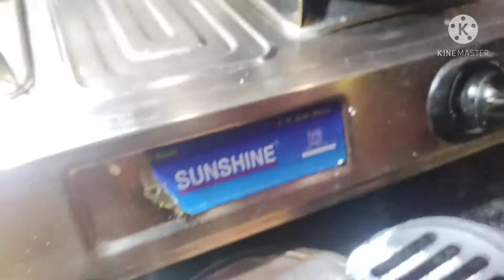Doremon ke dora cake I Halwai Khana Khazana